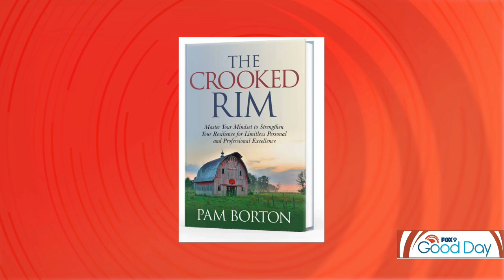Former Gopher coach Pam Borton on new book 'The Crooked Rim' | FOX 9 Good Day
Pam Borton led the Gopher Women's Basketball Team to the Final Four, becoming the winningest head coach in program history.  She's since moved from training college athletes to corporate leaders and she's out with a new book, hoping to inspire everyone.  Pam joined Good to chat about "The Crooked Rim".